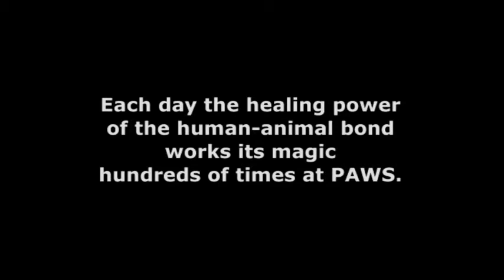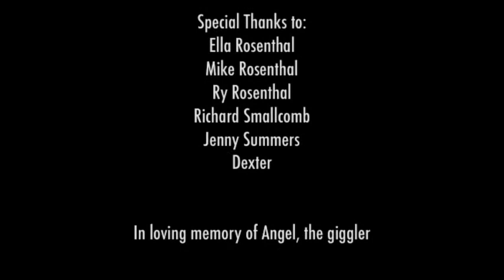PSA for Pets Are Wonderful Support (PAWS)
A PSA produced for Pets Are Wonderful Support (PAWS) in San Francisco, for their annual fundraising event Petchitecture.